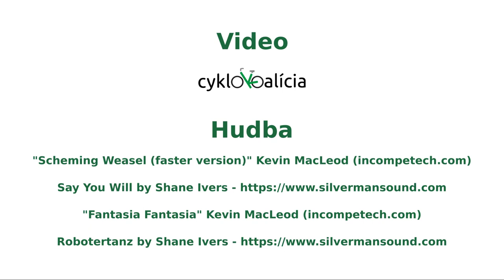Cyklotrasa O7 Dúbravčická + Pri kríži (Bratislava), prejazd 14.1.2022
Cyklotrasa O7 na Dúbravčickej ulici bola vyznačená ako ochranné pruhy pre cyklistov v roku 2021 na opravenej vozovke. V príprave je pokračovanie do Lamača ako samostatná cestička pre cyklistov. Toto predĺženie si vyžiada výstavbu lávky nad železničnou traťou.

Dúbravčická nadväzuje na ochranné pruhy na ulici Pri kríži vyznačené skôr. Menej bezpečné zatiaľ zostáva križovanie frekventovanej Saratovskej ulice s električkovou traťou.

0:00 Úvod
0:11 Dúbravčická hore
1:35 Saratovská
2:52 Pri kríži hore
5:23 Pri kríži dole
7:48 Dúbravčická dole